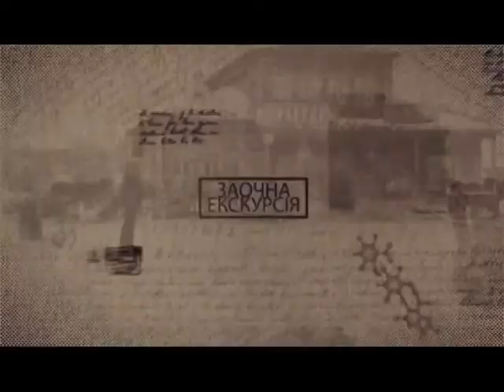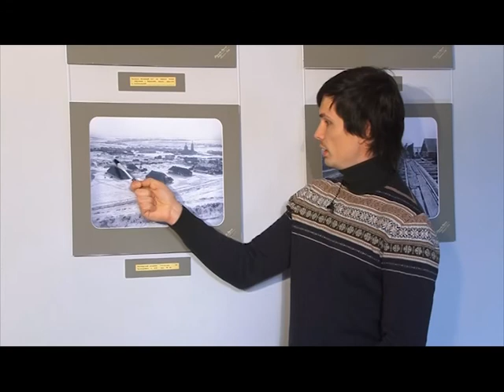Заочна екскурсія 4